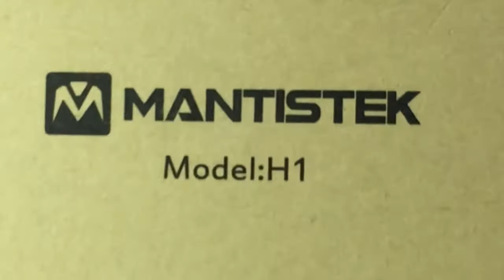Déballage Test 2 Objets High Tech Super Cool Pratique à Moins de 10 Euros (Unboxing)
Bonjour à tous et merci de visiter ma chaîne je vous présente 2 objets super sympa à utiliser au quotidien toujours dans l'high-Tech j'espère que la vidéo vous plaira et pensez à vous abonner à ma chaîne voici les liens: